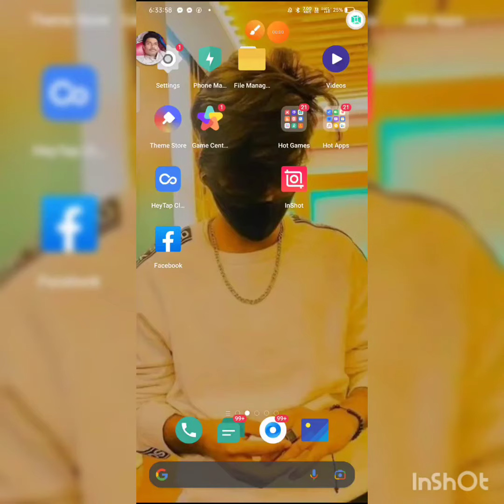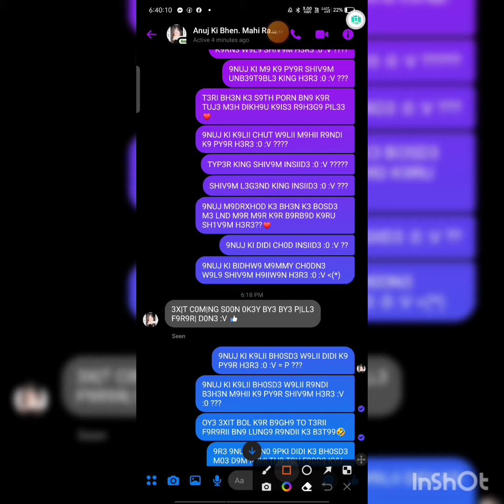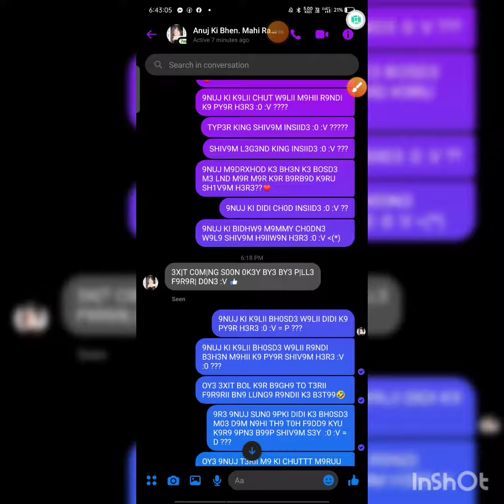Mahii Ka Bhai Anuj Madrxhod Fucked By Shivam Tiwrii Just In 2hr 😛